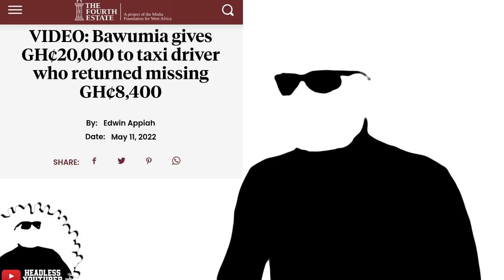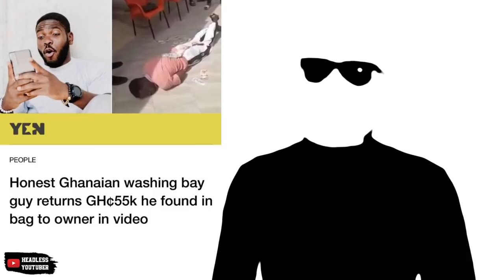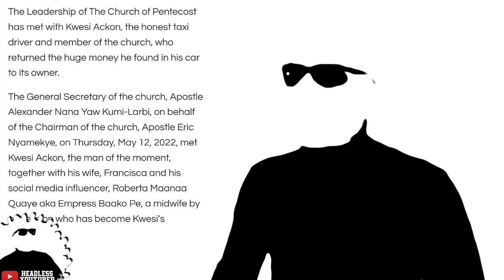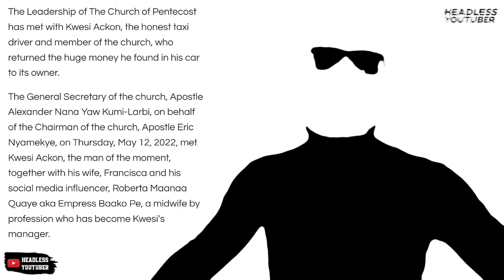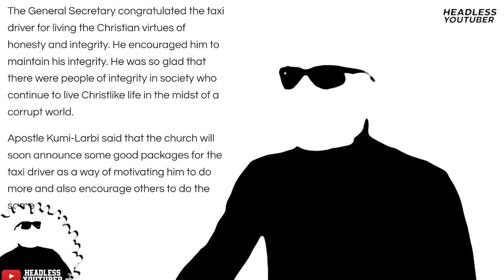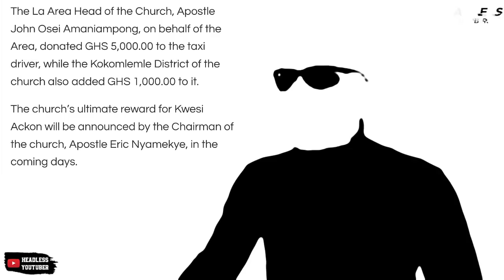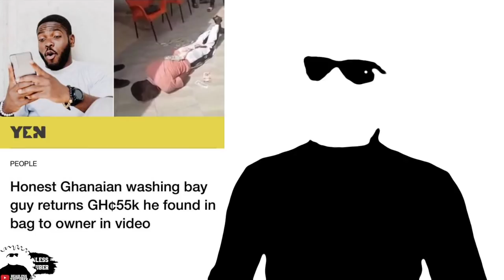The Honest Taxi Driver has a manager now? 🤯 Accrraaaaa! + More donations incoming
The Honest Driver who returned Ghc 8,400 met up with elders from The Church of Pentecost as they announced that they will be giving him a special reward soon. Kidi, Asamoah Gyan, OK Frimpong, etc have all donated.

Destiny Network is a platform to support Up and Coming Artists from Africa.
We have a segment called SPOTLIGHT which introduces you to New Artists and New Sounds from Africa

If you are an Up and Coming artist and want to be featured on SPOTLIGHT
Follow our Destiny Network Instagram Page
DM us with a short introduction of your yourself, Name, Location as well as links to some of your music

New Episode of Spot Light every week.